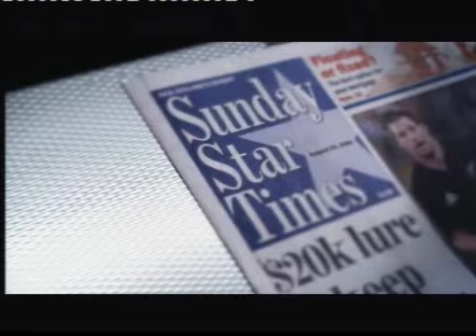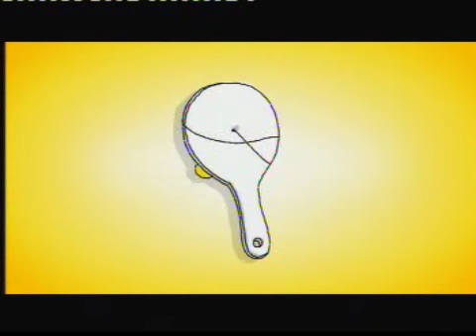Ads@6 - TV One, 3 October 2009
As seen on stoppress.co.nz
Sunday Star Times
Inner Health Plus
Pioneer Fertilizer
OPSM
Dick Smith Electronics
Briscoes Sale
TSB Bank
Weekend wind back, Countdown, Woolworths, Foodtown